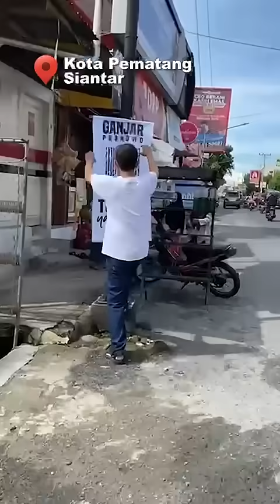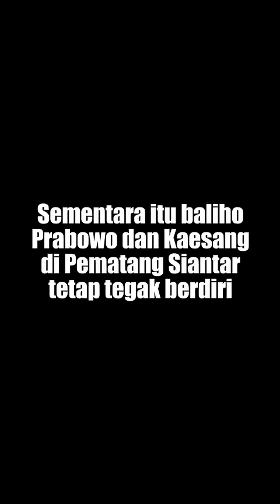Balihonya Kaesang Kok Gak di Copot pak ???